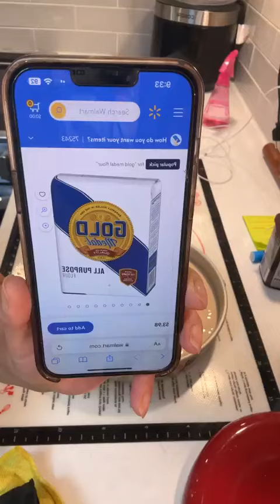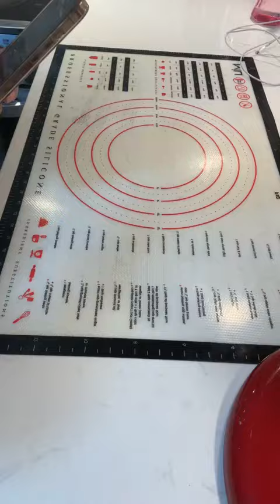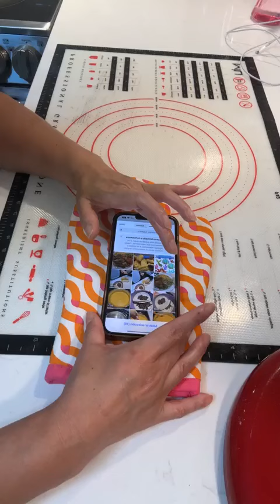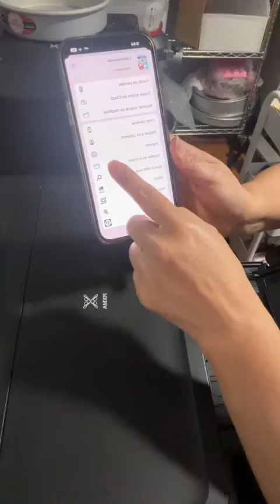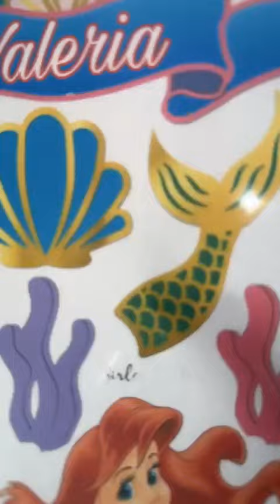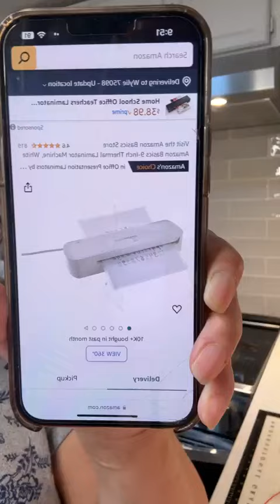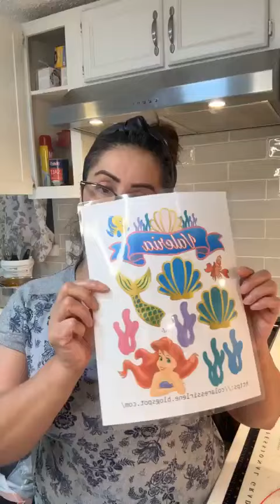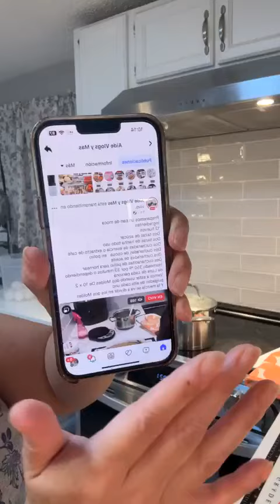Pan de moca para Pastel tres leches ￼🍰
Preparemos un pan de moca
Ingredientes
12 huevos
Dos tazas de azúcar
Dos tazas de harina todo uso
Dos cucharadas de esencia o extracto de café
Dos cucharadas de cocoa￼ en polvo
Dos cucharadas de aceite
Dos cucharaditas de polvo para hornear
Horneado 350 °F por 33 minutos o dependiendo de Lona de cada persona
Vamos a estar usando dos Moldes De 10 × 2 pulgadas de alto cada uno
Y la mezcla se va a dividir en los dos Moldes ￼